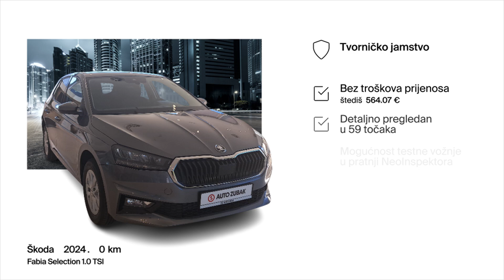Novi automobil - Škoda - Fabia Selection 1.0 TSI - 54287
Zanima te ovaj autombil? Pronađi ga na